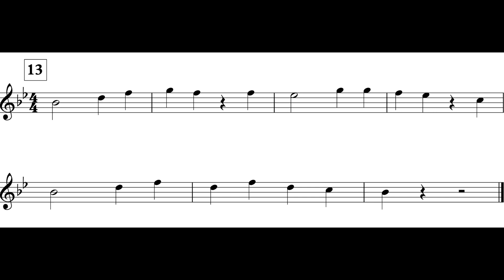The Minutemen March (MM. 13 - 19) Fl. I *VI*